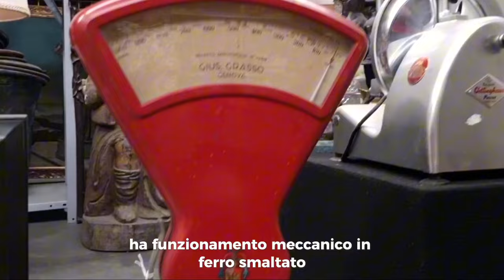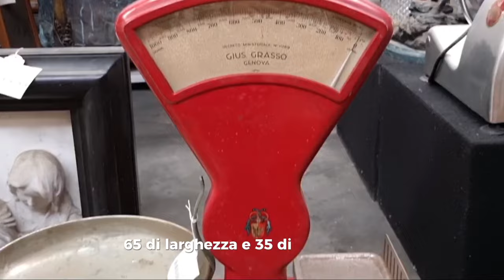Indovina il Prezzo e Vinci €100: Tavolino da Poker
Nel nostro magazzino sono arrivati nuovi pezzi unici di antiquariato e arte.
Dai un'occhiata al nostro assortimento e lasciati sorprendere dalla bellezza e dall'eleganza dei nostri nuovi arrivi!

Dove trovarci?
Via Castellazzo, 8, Cambiago (MI)

PRODOTTI:
-𝐌𝐎𝐌𝐎𝐌𝐎𝟎𝟏𝟗𝟗𝟏𝟏𝟓
Cassettiera modello “D 154”. disegnata da Carlo de Carli e prodotta da Sormani, a partire dal 1963. Dalla linea molto pulita ed elegante, il mobile è realizzato in legno laccato bianco mentre i puntali e i pomoli sono in ottone.

-𝐌𝐎𝐒𝐄𝐒𝐄𝟎𝟐𝟒𝟓𝟎𝟓𝟒
Set di sei sedie vintage anni '60 '70 di produzione italiana con struttura in legno a vista con braccioli, seduta e schienale con imbottitura in espanso e rivestimento in velluto nei toni del verde.

-𝐌𝐎𝐒𝐄𝐒𝐄𝟎𝟐𝟒𝟓𝟎𝟗𝟎
Gruppo di tre sedie girevoli con braccioli realizzate con struttura in alluminio e tessuto originale di color rosso. Il tessuto, igienizzato nei nostri laboratori, presenta qualche segno del tempo ma è in buone condizioni generali.

-𝐌𝐎𝐓𝐀𝐓𝐀𝟎𝟏𝟖𝟒𝟖𝟎𝟎
Tavolo da gioco con piani in laminato color bianco e panno verde in velluto con bordi in pelle, gambe in metallo cromato. Mancano i posaceneri e c'è la presenza di un foro nel panno.

-𝐌𝐎𝐒𝐄𝐏𝐎𝟎𝟐𝟒𝟓𝟐𝟏𝟏
Coppia di poltrone vintage anni '70 con tessuto originale Missoni. Entrambe in buone condizioni generali, una presenta un taglio nel tessuto visibile in foto.

-𝐌𝐎𝐈𝐋𝐈𝐋𝟎𝟐𝟒𝟒𝟒𝟓𝟖
Coppia di lampade a muro vintage realizzate in alluminio anodizzato, acciaio e vetro opalino.

-𝐎𝐆𝐌𝐎𝐎𝐆𝟎𝟐𝟒𝟒𝟒𝟐𝟔
Bilancia a funzionamento meccanico in ferro smaltato dotata di piatto da frutta e piatto rettangolare con sponda. Marchio della manifattura stampato sul quadrante e adesivo applicato sul lato.

-𝐌𝐎𝐈𝐋𝐈𝐋𝟎𝟐𝟒𝟒𝟓𝟔𝟖
Coppia di lampada da tavolo vintage tipo space-age in vetro e metallo cromato disegnate da Goffredo Reggiani e prodotte negli anni '60. Riportano l'etichetta della manifattura.

-𝐌𝐎𝐓𝐀𝐓𝐀𝟎𝟐𝟑𝟖𝟏𝟖𝟗
Tavolino vintage di manifattura italiana anni '60 con struttura in metallo e doppio piano in vetro.

-𝐌𝐎𝐓𝐀𝐓𝐀𝟎𝟐𝟒𝟐𝟑𝟗𝟏
Tavolo tondo in legno impiallacciato teak, gamba in metallo smaltato nero con inserti in ottone così come i quattro piedini. Restaurato nei nostri laboratori.

-𝐌𝐎𝐓𝐀𝐓𝐀𝟎𝟐𝟒𝟒𝟖𝟖𝟎
Tavolino vintage della serie 'Fasce Cromate' disegnato da Luigi Caccia Dominioni e prodotto da Azucena a partire dalla fine degli anni '50. Presenta il piano in vetro mentre la struttura è realizzata in acciaio verniciato e cromato.